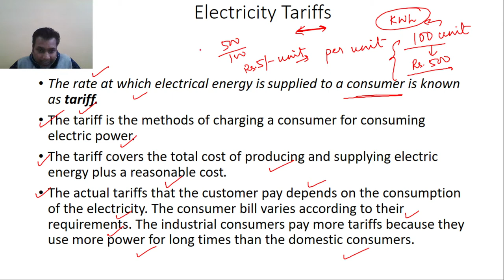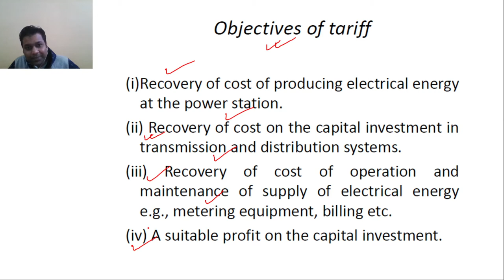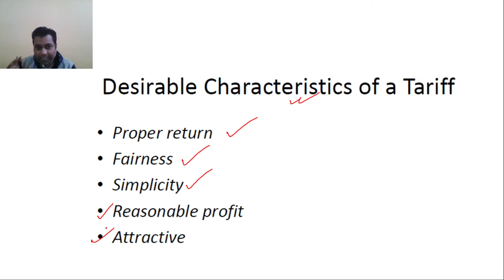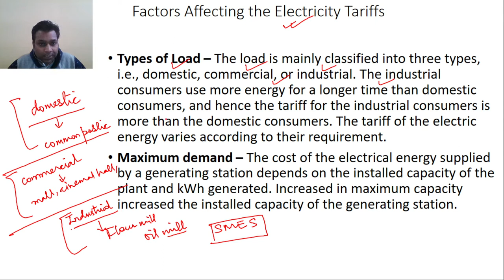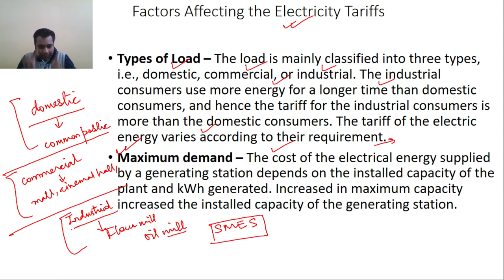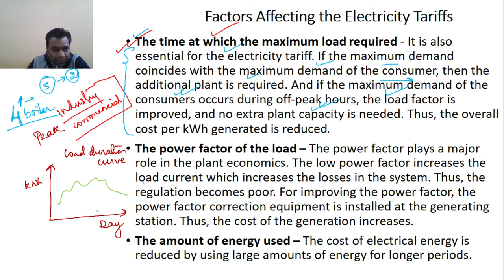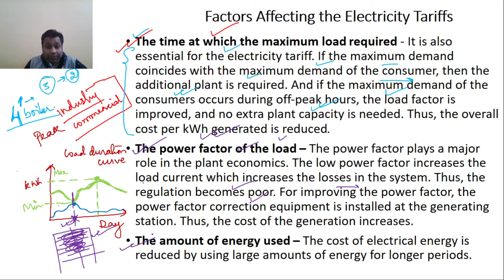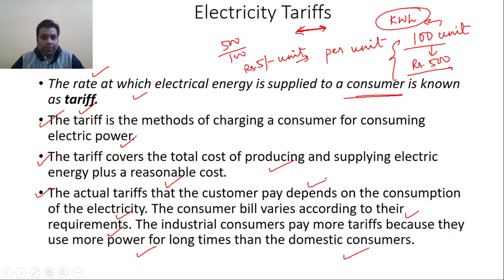L 2 Economic Aspects Tarrif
Tariff